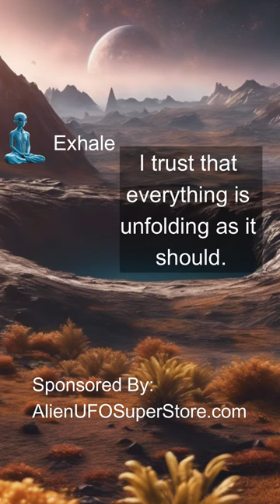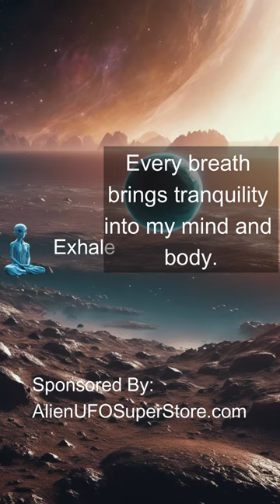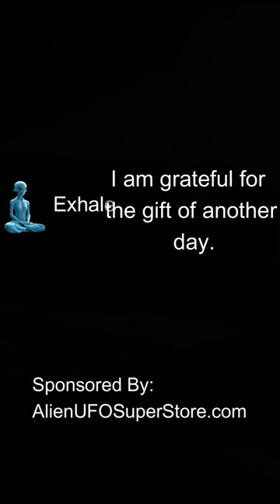Alien Led Meditation